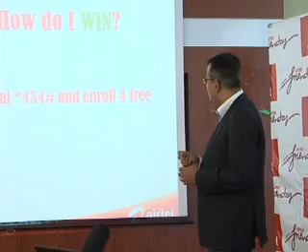Airtel Friendzy Launch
Airtel Friendzy is a promotion that gives Airtel an opportunity to engage with the customers.Daily,Weekly and Monthly prizes to be won throughout the promotion period and customers can join for free by dialing *434#.
Customers  get one point on every recharge or usage of K2,000
These points will allow customers to win various prizes.
"The grand prize worth K4 billion - three fully furnished houses and three sedan cars.